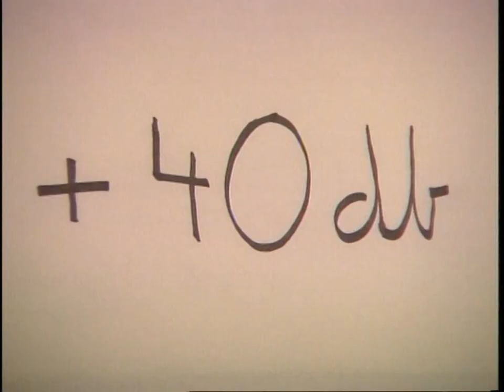TV-testen (dvd-version) / John & Aage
Et historisk indslag fra UNG-TV oprindeligt sendt i programmet "Kaptajn Clarke & Co" på TV 2. Bemærk: Den tidligere udgivelse på VHS er klippet en smule anderledes. Den starter med et skilt med teksten "TV-testen", og den første replik springes over.

Medvirkende: Povl Erik Carstensen